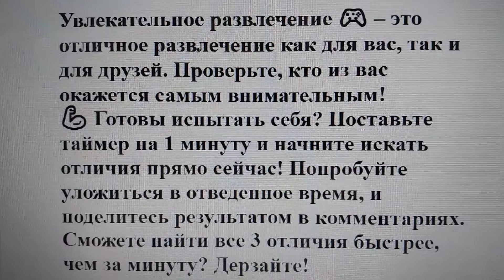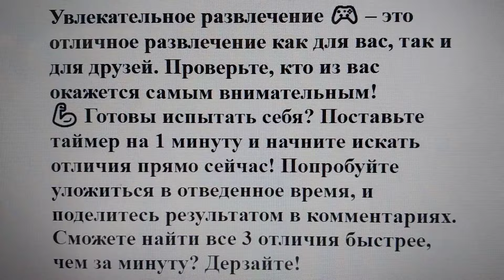Тест на внимательность: сможете за 1 минуту найти 3 отличия на боксерской сцене? 🥊⏳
Думаете, у вас острый глаз? Давайте это проверим! Сегодня у нас есть интересная задача: найти 3 отличия на картинке с боксерской сценой 🥊. Но есть одно условие – на это у вас ровно 1 минута! ⏳

🏆 Правила просты:
Перед вами две почти одинаковые картинки. На первый взгляд, кажется, что они идентичны, но на самом деле между ними есть три небольших отличия. Ваша задача – найти их все за одну минуту!

🔍 Зачем это нужно?

Тренировка внимания 💡 – такие задачи помогают развивать внимательность и способность быстро находить различия.
Развитие концентрации 📚 – вам придется сосредоточиться на мельчайших деталях, чтобы заметить скрытые отличия.

Увлекательное развлечение 🎮 – это отличное развлечение как для вас, так и для друзей. Проверьте, кто из вас окажется самым внимательным!
💪 Готовы испытать себя? Поставьте таймер на 1 минуту и начните искать отличия прямо сейчас! Попробуйте уложиться в отведенное время, и поделитесь результатом в комментариях. Сможете найти все 3 отличия быстрее, чем за минуту? Дерзайте!

🔔 Справились? Отличная работа! Если не нашли все различия сразу, не переживайте, со временем ваша внимательность обязательно улучшится.

Ответ - ниже.